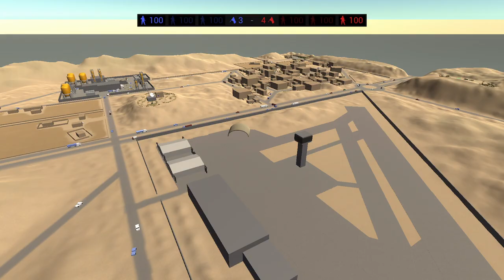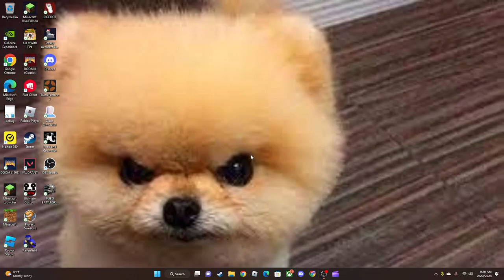Raven Field, The Sequel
gun go bang